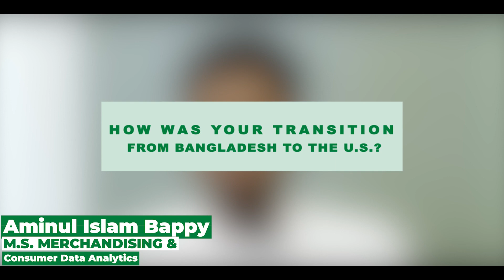CMHT Chat with Aminul Islam Bappy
Meet Bappy! He is earning his Master in Merchandising and Consumer Analytics and hales from Bangladesh.